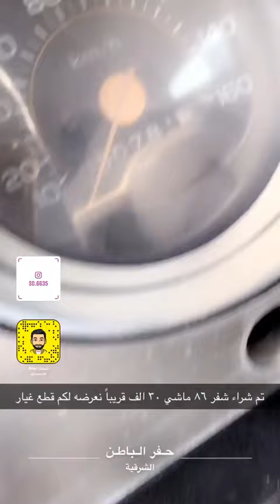جمس عداده ٣٠ الف كلم فقط 😎🔥 لكن شوف الاهمال افقده قيمته 😔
تنبيه 🚨 قرار التعامل مع اي شخص بيد المشاهد القناة لا تتحمل اي مسؤلية ...شكرا للجميع 🌹
للاستفسار اكثر على حساب الانستقرام : sd.6635@